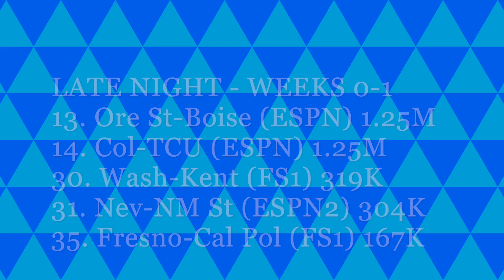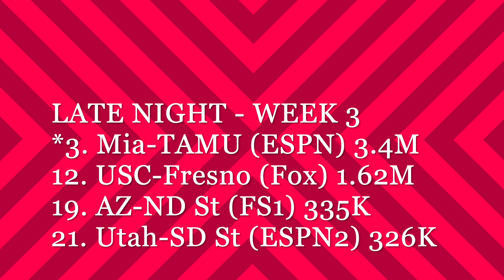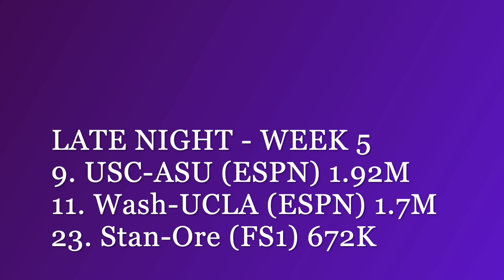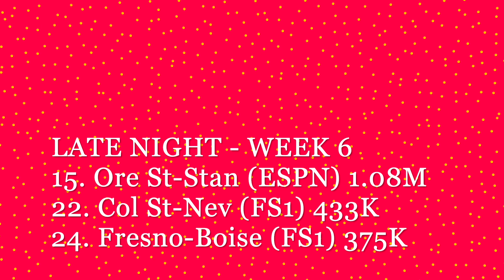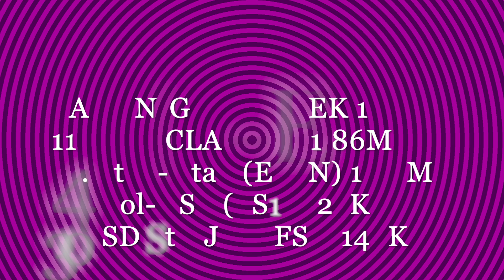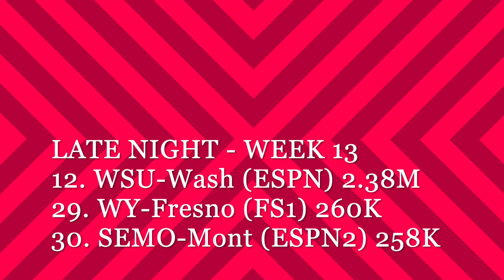Pac 12 After Dark / A THING OF THE PAST?